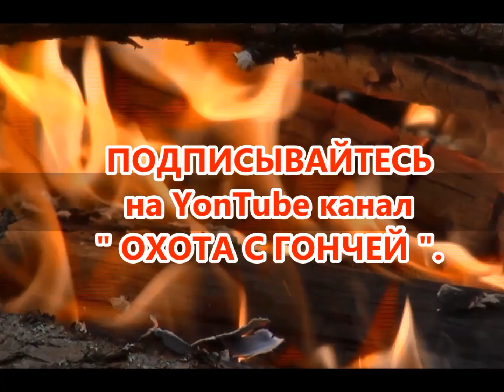Ставропольская команда .11 Краснодарские межрегиональные состязания 25 февраля 2014 г.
Ставропольская команда . 11 Краснодарские межрегиональные состязания гончих по зайцу-русаку.